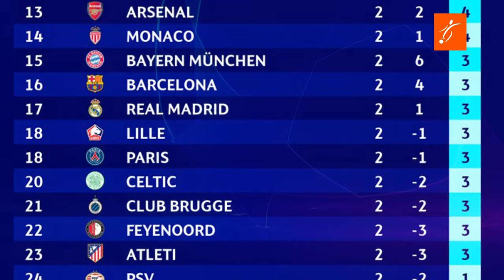Así FUE el FESTEJO del hermano de MBAPPÉ tras GANAR al REAL MADRID y TERMINAR con su INVICTO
En este video, exploramos la primera derrota de la temporada del equipo de Ancelotti, que se vio superado por un Lille motivado y efectivo en casa. El único gol del encuentro, un penal convertido por Jonatan David, llegó en los minutos finales de la primera mitad, dejando al Madrid buscando respuestas en la segunda parte.

Observamos cómo el ingreso de Kylian Mbappé, que regresó a Francia, no logró cambiar el rumbo del encuentro, mientras que su hermano Eithan celebró efusivamente la victoria desde las gradas, contrastando con la expresión de desánimo de Kylian tras el pitido final.

Además, revisamos los resultados de las dos primeras jornadas de la Champions League y analizamos cómo estos afectan la tabla de posiciones, que ya muestra sorpresas. Recuerda que los ocho primeros clasificados avanzan directamente a octavos de final.

¡No te pierdas nuestro análisis detallado y únete a la conversación en los comentarios!